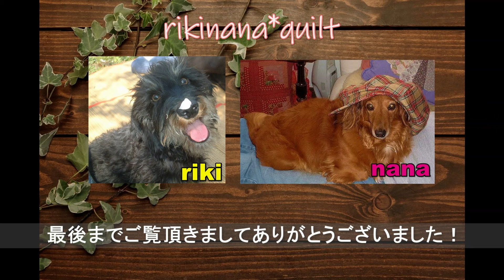moda新作【Kindred】で作るパターン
moda　新作生地　Kindredのチャームパックと反物2種類をつかって
簡単にできあがるパターンを作りました！

動画で使用した生地はこちらからご購入いただけます↓

moda【Kindred】チャームパック
minne

moda【Kindred】黄色×お花
minne

moda【Kindred】ピンク×いちご
minne

● カットクロス屋さん（チャームパックもあります）はこちらから👇

●rikinana's Instagram●
過去作品や新作がラインアップ👇

◇YouTube【リキナナキルト】は作家リキナナがその日の衝動に任せて作りたい
【なにか】を作っています♪
レシピなしからきままに作りはじめて、こんなんできちゃった！的な動画です。
制作風景を見て楽しもう！というおおらかな気持ちでご覧頂けると幸いです♡

◇リクエストやご質問について◇
すべての方のご要望にはお応えできず、リクエストのご要望はお断りしております。
また、個人的なパッチワークキルトへのご質疑応答にもお答えしかねます。

◇コピー品の販売について◇
基本的にネット上でのコピー品販売はご遠慮下さい。
個人間での売買はその限りではございません。

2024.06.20